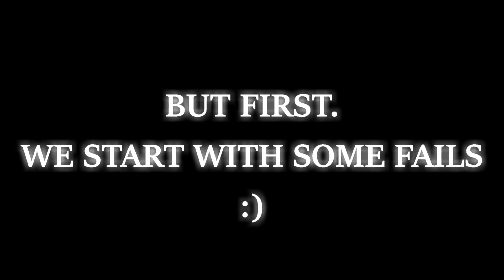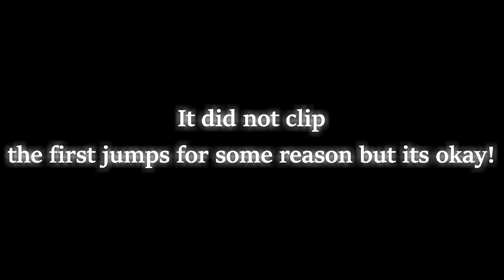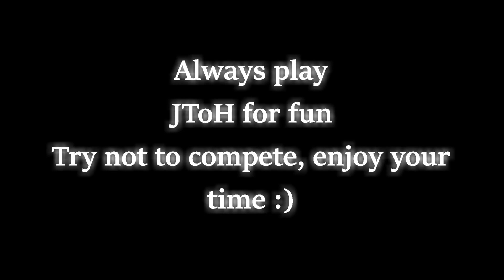Tower of Cruel Punishment - Completion (ToCP) PEAK CATASTROPHIC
yeah I beat tower of cruel punishment, proud of this one and it was fun!
yay!